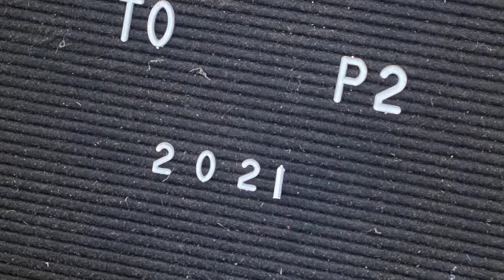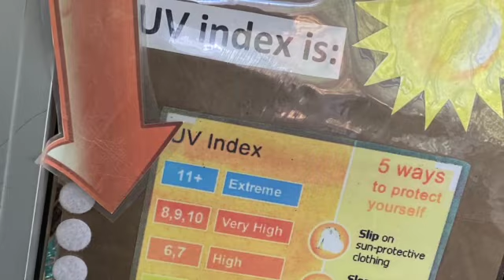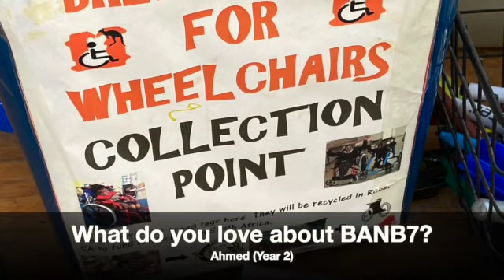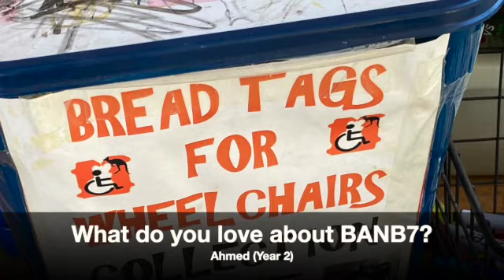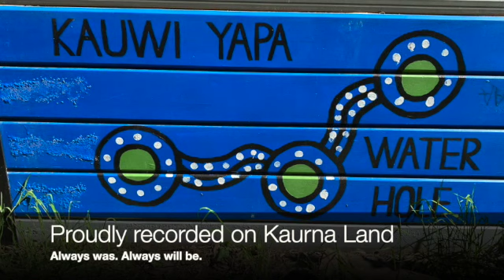BANB7 Stories Episode #4: A Spotlight on Purple 2 Studio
Purple 2 studio is a dynamic, warm and welcoming learning space here at BANB7. It is also home to the 'Shed', a covered outdoor area that is houses some great sustainability initiatives. The students from Purple 2 currently collect: Bread tags for the 'Bread Tags for Wheelchairs' project; Foil and chip packets that are cleaned and then turned into blankets for homeless people; Batteries for recycling; 10 cent recycling containers; Lids, Straws and other recyclable items.Purple 2 plays a huge role in helping BANB7 become a more sustainable and environmentally friendly school.